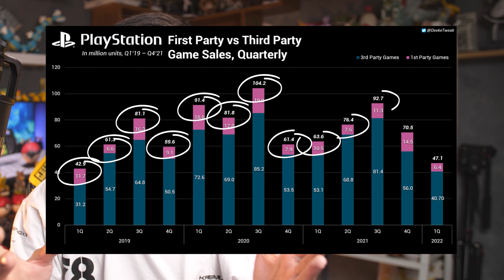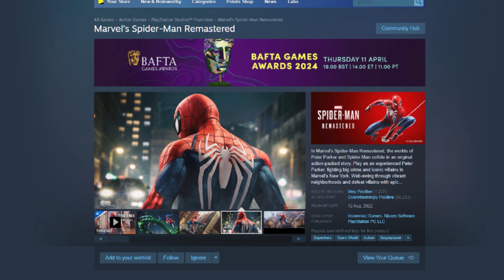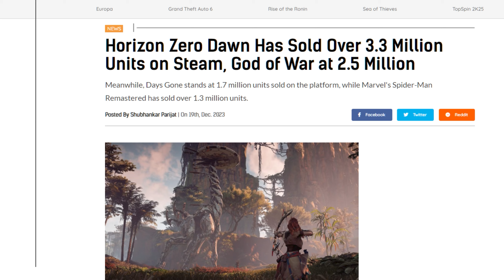HARGA GAME HARUS NAIK! Tapi Kenapa??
Semoga videon ini bisa jadi insight tambahan buat kita. Tapi dengan ngerti kondisi para pembuat game di luar sana, bikin kita makin paham perjuangan mereka.

Jadi gpp cari diskonan, asal jangan bajakan :)